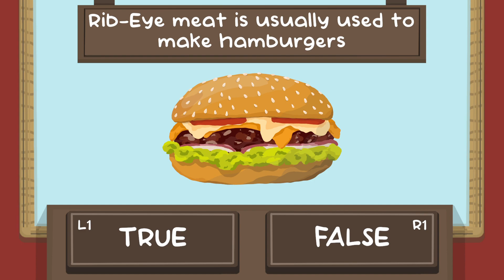The Burger Quiz number 1811 lunch time again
The Burger Quiz
The Burger Quiz (PLATINUM)
You have completed The Burger Quiz – Unlock all trophies